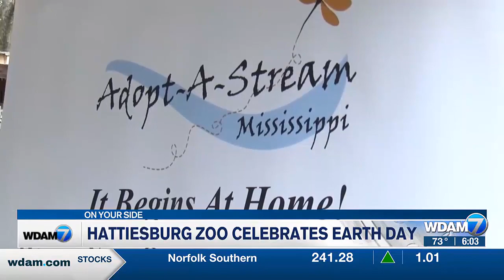6pm Headlines 4/20